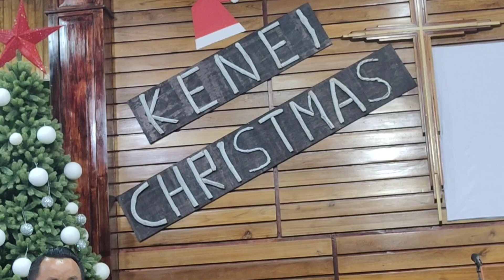Kenei Khristmas thehiesie kehou [25th Dec. 2022]